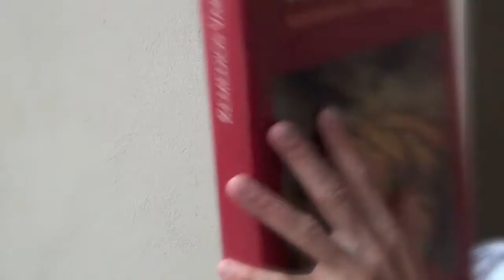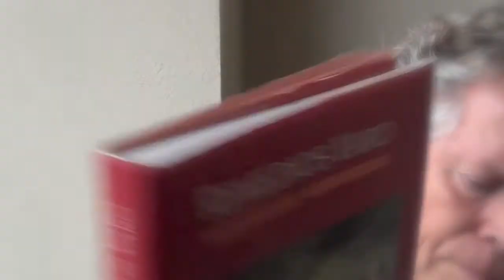*May the force be with you!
Bob talks about his love life and other romantic subjects, like chipping the population. Bob´s love life, is Bob´s laugh life. All you need is drops.
Berlin, Oct. 5, 2014.